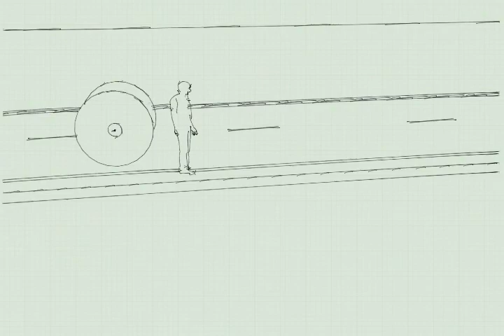Līnijekotājs 3D Swedbank konkursam